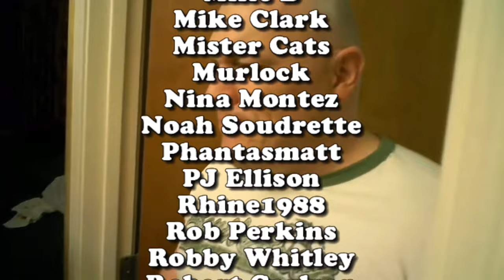David Gordon Green Exits Exorcist Sequel as Universal/Blumhouse Search for replacement | deadpit.com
David Gordon Green has exited “The Exorcist: Deceiver,” the 2025 sequel to last year’s poorly received sequel in the horror franchise. Universal and Blumhouse are searching for a new director.

“Deceiver” has been removed from Universal’s release calendar and replaced with Antoine Fuqua’s Michael Jackson biopic “Michael,” arriving April 18, 2025. Meanwhile, Green is in production on “Nutcrackers” starring Ben Stiller and Season 4 of HBO’s “The Righteous Gemstones.” (Variety)

**FOLLOW US**